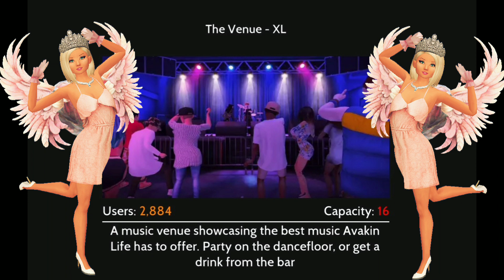melissajdiamonds avakin life in the clouds event day 5 shard location and look at last few items.